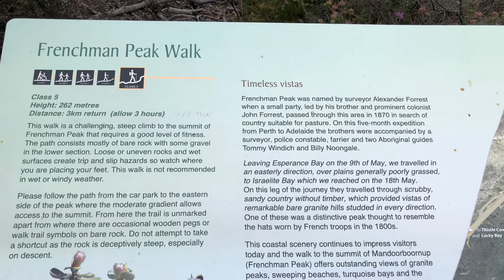Frenchman peak climb